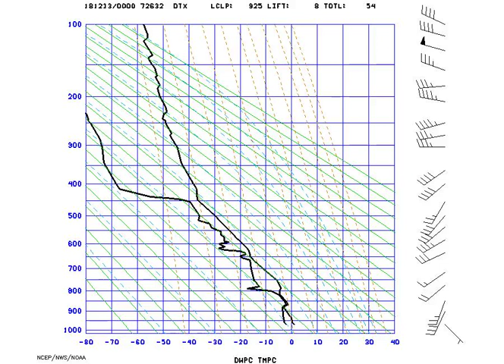AMS_StuveDetroit_2018-12-13